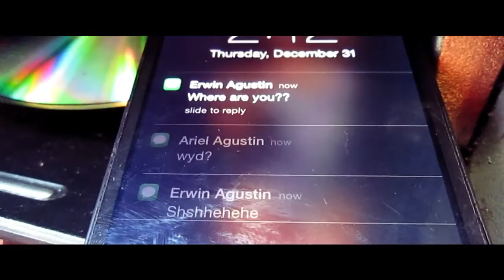Short: Project Yellow Light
Short film on the awareness of not only texting and driving, but how the texting of others can be a cause to an accident too.

Director: John Santiago
Cast: Erwin Agustin
          Kyle Poblete
          Patrick Ocampo
Editor: John Santiago

PRODUCTS USED: Canon Powershot HD Camera
SOFTWARES USED TO EDIT: Sony Vegas Pro 13; Adobe After Effects CS6

Not advertising any product in the video! Film shot and edited at Thursday 12/31/2015.